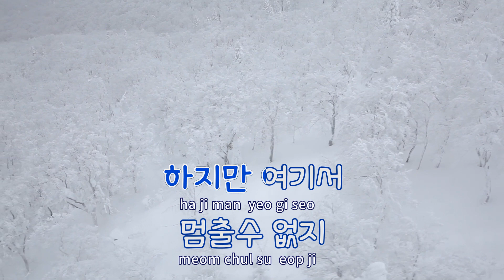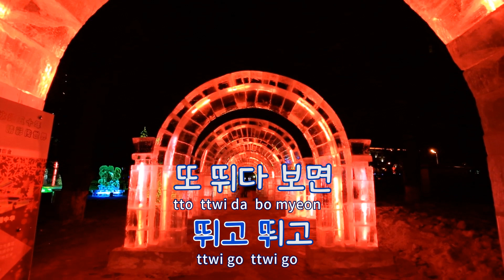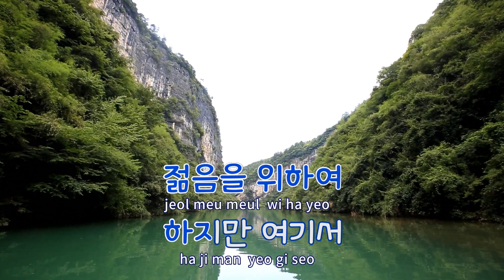[TJ노래방] 위하여 - 최선 / TJ Karaoke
위하여  --  최선